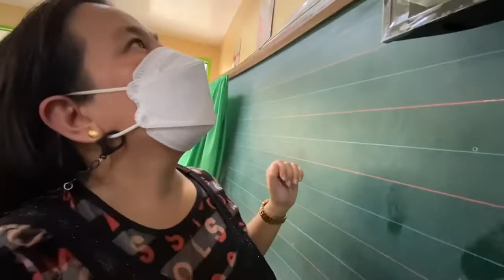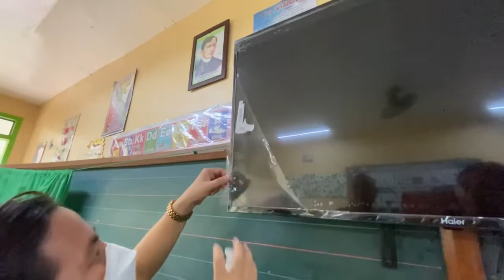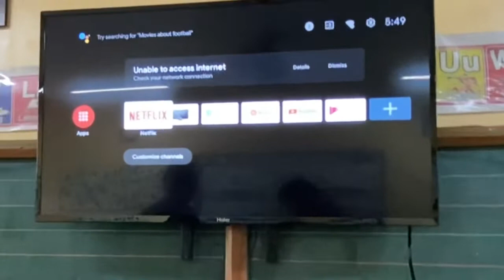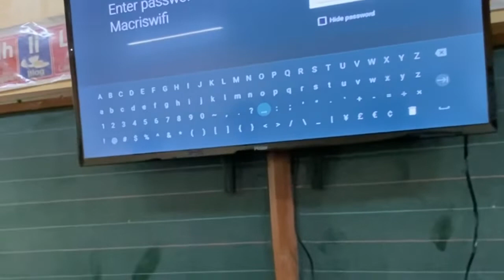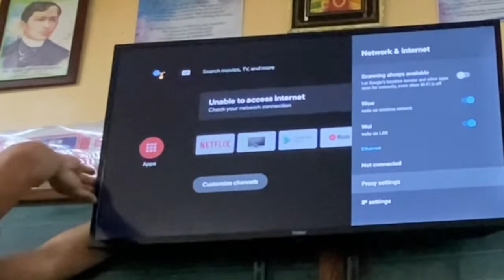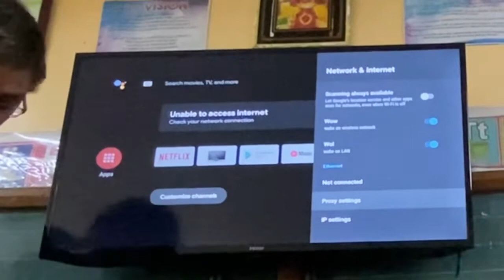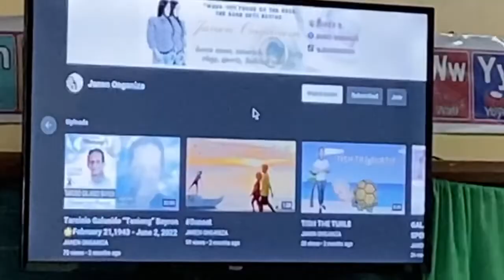TELEVISION SET//Ma’am Shawie Vlog